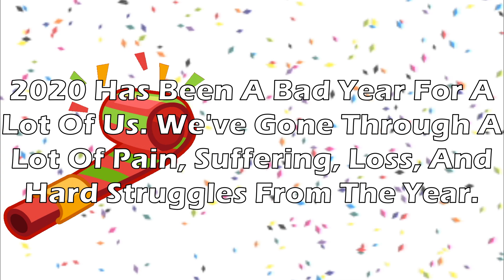Happy New Year!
Happy New Year Y'all! 2021 Has Finally Arrived! Let's Make This A Better Year!

FUCK 2020!

Music